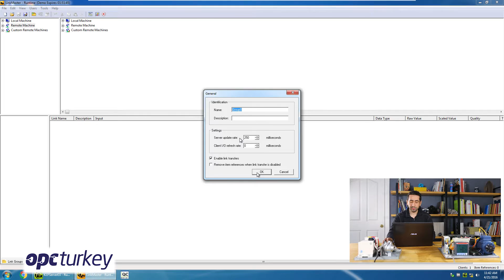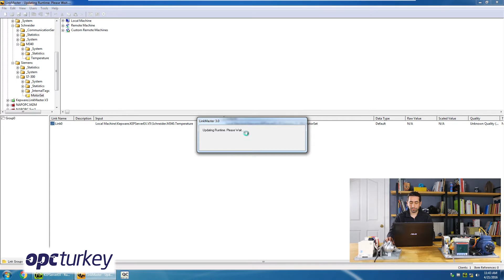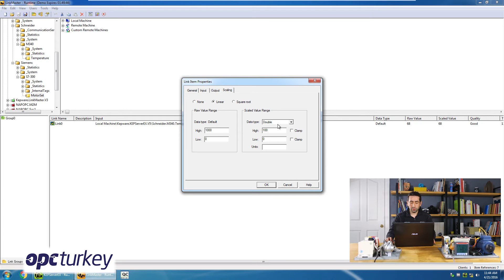Kepware - Linkmaster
LinkMaster ile OPC nesnelerini birbirine link ederek sistemler arası veri alışverişi rahatlıkla gerçekleştirebilirsiniz.